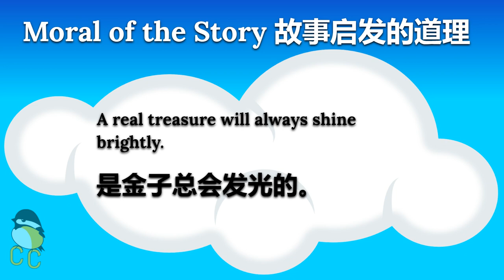Ugly Duckling 丑小鸭 | English and Chinese Bilingual Story for Kids 英文中文双语童話故事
Ugly Duckling | Anderson's Fairy Tales |
丑小鸭 | 安徒生童話故事
Cuddly Chickadee | By Cuddly Chickadee |

Enjoy bilingual story time in Mandarin Chinese and English with Cuddly Chickadee! Each story is translated in both Mandarin Chinese and English sentence-by-sentence. Learn valuable life lessons with "Moral of the Story" summary.

Timestamps:
00:00 Introduction
00:03 The Ugly Duckling
04:56 Moral of the Story
05:10 Outro

Bedtime Story | Bedtime Story for Children | Bedtime Story for Kids |
Bilingual Children | Bilingual Kids | Bilingual Story |
Children Story | Chinese and English | Chinese for Children | Chinese for Kids |
Chinese Stories | Chinese Stories for Children | Chinese Stories for Kids |
Chinese Story | Chinese Story for Children | Chinese Story for Kids |
English and Chinese | English and Mandarin |
English Story | English Story for Children | English Story for Kids |
Kids Story | Kids Story in Chinese | Kids Story in English | Kids Story in Mandarin |
Mandarin and English | Mandarin for Kids |
Mandarin Stories | Mandarin Stories for Children | Mandarin Stories for Kids |
Mandarin Story | Mandarin Story for Children | Mandarin Story for Kids |
Moral Story | Moral Story for Children | Moral Story for Kids |
Short Story | Short Story for Children | Short Story for Kids |
Story | Story for Children | Story for Kids |
Story in Chinese | Stories in Chinese | Story in English |
Stories in English | Story in Mandarin | Stories in Mandarin | Story Time

Please support the author and read this book at your own pace (this book is originally written in simplified Chinese):

Credits - Music:
Heavenly by Aakash Gandhi

Credits - Photos:
OpenClipart-Vectors from Pixabay
Clker-Free-Vector-Images from Pixabay
Gordon Johnson from Pixabay